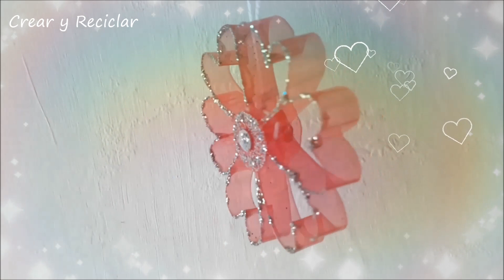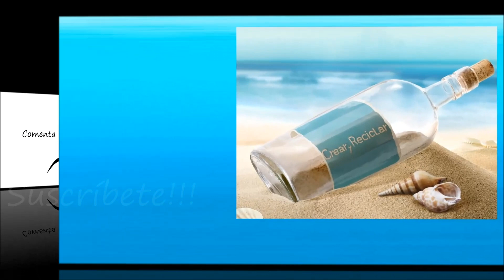5 ideas de adornos para decorar el arbolito de Navidad con botellas de plástico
Mira qué fácil es hacer adornitos pequeños para decorar el árbol de Navidad, tan sólo debemos reutilizar botellas de plástico de agua o refrescos. Tutorial con el paso a paso.
Ideas para decorar tu hogar en Navidad sin gastar mucho dinero… con la filosofía del reciclaje y del hazlo tu mismo. DIY. Decoración navideña 🌟🎄

⇒ Si quieres ver con más detalle los materiales, las medias y más información de cómo hacer esta idea, te invito a que visites mi blog: Crear y Reciclar

►Mi Blog Crear y Reciclar

👉 Contacta conmigo para publicidad, comunicación promocional, colaboraciones, mención de productos, negocios, patrocinio u otra promoción, tanto en mi canal de YouTube como en mi blog, a través de mi correo electrónico

Contenido con DERECHO de AUTOR, prohibido copiar este vídeo. El contenido de éste y todos los vídeos de mi canal Crear y Reciclar, sólo se pueden reproducir en mi canal de YouTube Crear y Reciclar o ser insertado en otras webs o redes sociales, siempre que sea “insertado” y se mencione mi canal y mi autoría. Toda reproducción en otro formato, copia, edición, etc., vulnera mis derechos de autor.